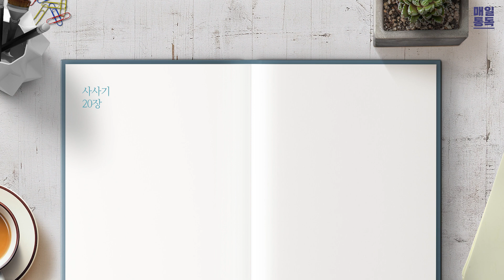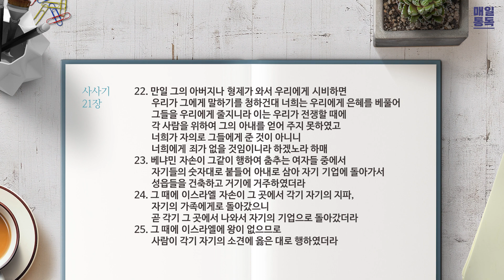[성경통독] 매일 통독2023 (개역개정)_사사기 19-21장_2023.03.27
1년 일독, 개역개정으로 매일 함께 매일 통독

00:00 오프닝
00:16 사사기 19장
04:52 사사기 20장
11:15 사사기 21장